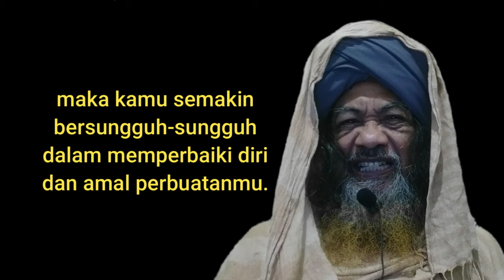TANDA ALLAH MEMULIAKANMU.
Salah satu rahasia kemuliaan yang disembunyikan oleh Allah SWT adalah menyembunyikan para kekasih-Nya, mereka adalah orang-orang yang selalu berusaha untuk selalu mengingat-Nya di mana pun berada, serta selalu mempunyai jiwa kasih sayang yang tinggi kepada semua makhluk-Nya, tak pandang bulu baik manusia, hewan dan juga makhluk-makhluk ciptaan Allah yang lain.